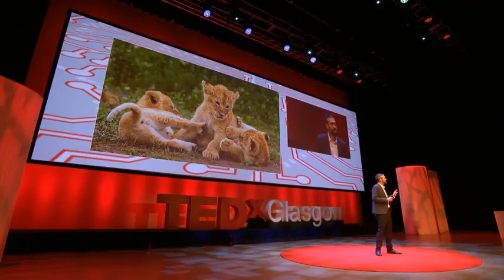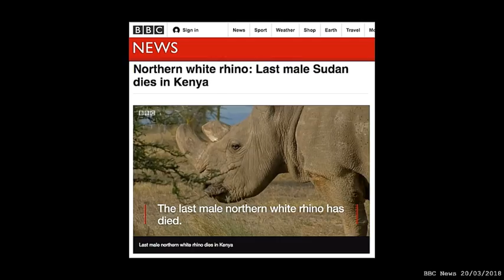Our world is changing & so should we: A story to promote positive change | Roie Galitz | TEDxGlasgow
Picture this – it’s a nice chilly evening, let’s say 40 years from now. You’re sitting next to your grandchild, reading her favourite bedtime story. Her big eyes shine with delight as you tell the tale of huge magnificent creatures who once roamed our world.

When you imagine that day, that story, do you think of woolly mammoths? Maybe dinosaurs? Probably not polar bears, gorillas and rhinos though, right? Well then, it’s time to rethink. Because that might well be our future. And it’s not so far down the road as you may think.

In this thrilling talk, Roie Galitz, a renowned wildlife photographer and Greenpeace ambassador, will share the stories of endangered animals, as seen through his lens. Join him on exciting adventures across our amazing planet, discovering the secrets behind some of his greatest shots. Through his inspiring stories, Roie hopes to share the importance of environmental awareness today, at a point when we are still able to action change. Israeli born photographer Roie Galitz’s greatest passions in life, nature and photography, take him into the wild. As an adventurous wildlife photographer, he travels in extreme conditions to some of the most remote places on earth, capturing images of rarely viewed animals in their natural habitats.

He believes that a unique perspective, in photography and life, can actualize any vision. His lifelong mission is to take pictures that have never taken before, through which he is able to raise awareness to increasingly pressing environmental issues.

Roie is an award-winning wildlife photographer and a Greenpeace ambassador to the Arctic and the Antarctic. For over a decade, he has been exploring and documenting our planet’s wildlife. His photographs get great exposure worldwide, millions of views and frequent appearances in the media (most recently featured in the BBC’s Snow Bears film, aired Christmas 2017). He has been showcased in international exhibitions and featured in exclusive magazines, and this year, he will share his exciting adventures here at TEDxGlasgow.

This talk was written and crafted by Roie Galitz and Noa Ofer, for TEDxGlasgow 2018. This talk was given at a TEDx event using the TED conference format but independently organized by a local community.